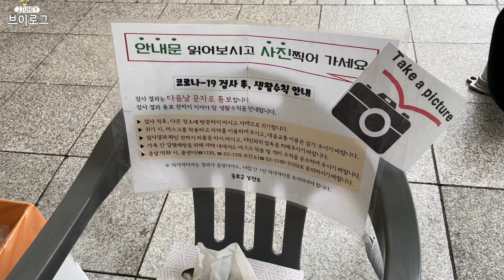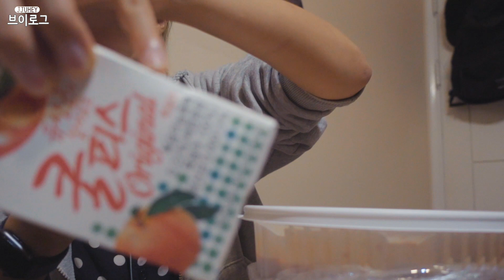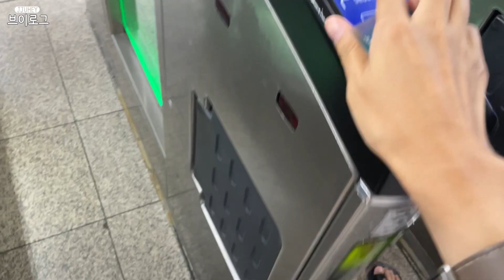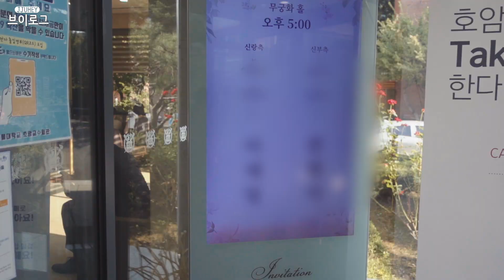캠핑의 계절, 가을 그리고 ⭐️결혼식 | 일상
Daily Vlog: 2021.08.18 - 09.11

안녕하세요! 쭈헤이입니다.
2주가 아닌 3주만에 나타났습니다. 사실 지난주에 편집하다가 영상 길이가 너무 적어서.. 한주 더 늦게 돌아오게 되었어요ㅎㅎ 앞으론 부지런히 찍도록 해야겠어요.
이제 날씨도 선선해지고 드디어 캠핑의 계절이 돌아왔네요. 잠깐 스포하자면, 본격적으로 캠핑을 할 수도 있지 않을까... 싶습니다. (자세한건 나중에 영상에서 공개할게요.)

그리고 내 소중한 친구 별이야.
결혼 정말 축하하고 앞으로도 우리 쭉 함께하고 행복하자.

👉 Camera
canon vixia mini
sony nx100 m5

(해당 링크를 통해 구독하시면 두달 무료로 이용하실 수 있습니다.
링크 통해 구독하시면 저도 두달 추가로 무료로 받아요🤞)